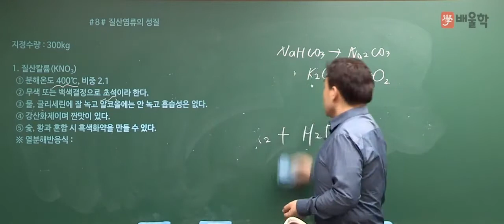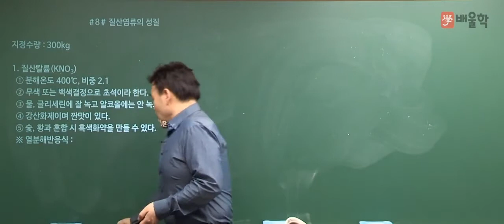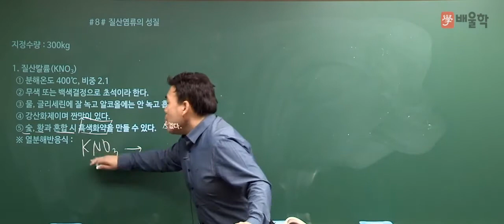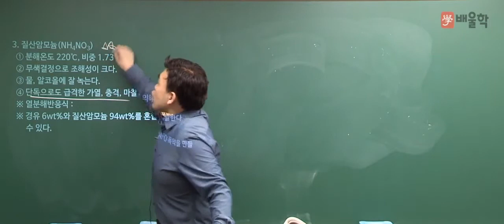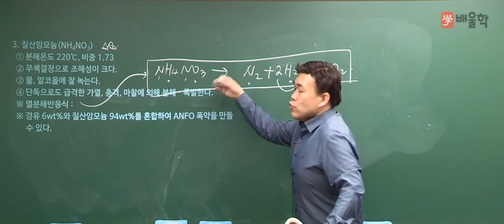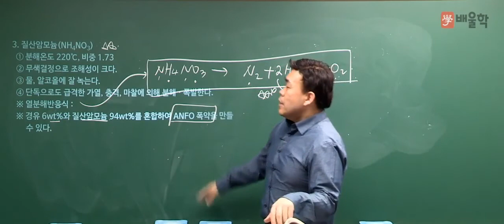[위험물산업기사 필기] 위험물의 성질 및 취급 기본이론 11 질산칼륨 - 여승훈 교수님